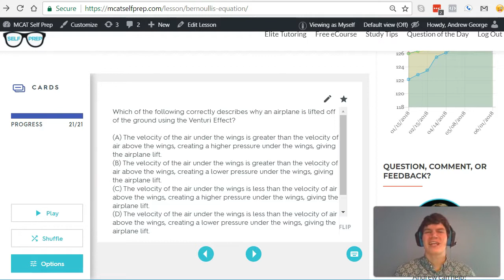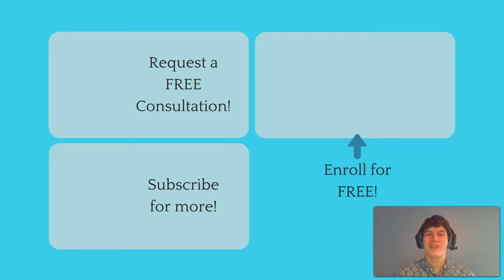MCAT Question of the Day: The Venturi Effect and Airplane Lift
In this MCAT Question of the Day, we will be discussing how the Venturi Effect results in lift, raising an airplane into the sky. For more MCAT tips and Questions of the Day: